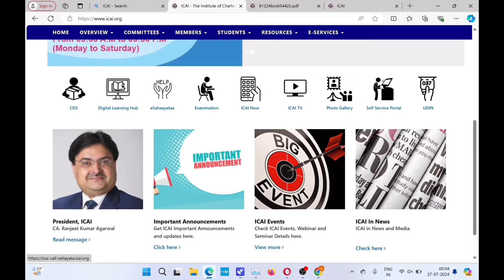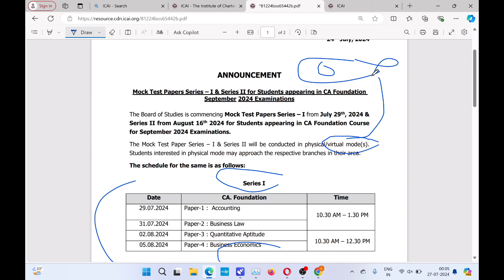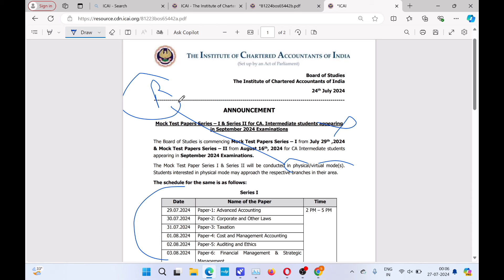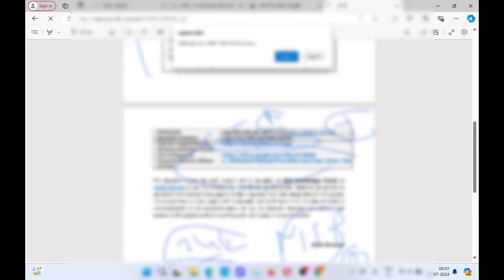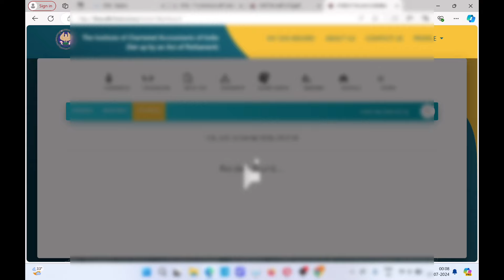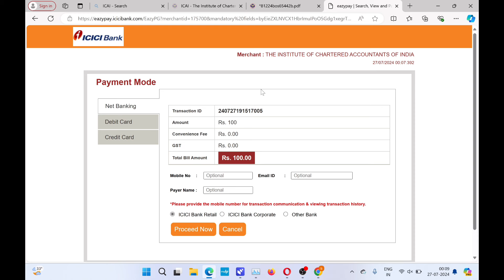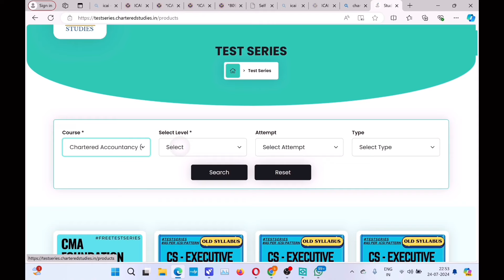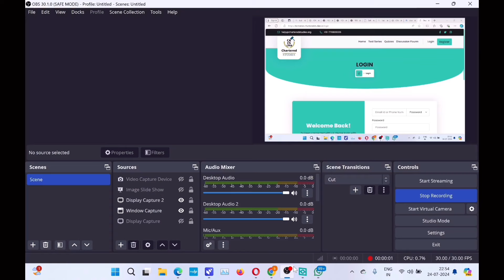live Demo :-How to Register ICAI physical Mock Test | CA foundation & CA intermediate September 2024